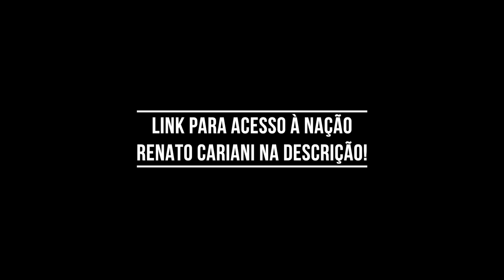COMO É TER UM RELACIONAMENTO COM UM ATLETA DE FISICULTURISMO? – IRONCAST CORTES